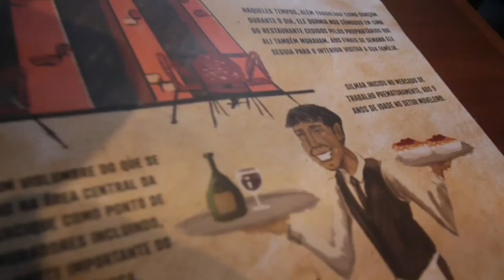ASTROS E ESTRELAS DA VIDA REAL APOIO: @coraliz.coraliz BOLSAS ARTESANAIS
INSPIRADO EM GRAMADO A TERRA DO CINEMA, O PRGRAMA ASTROS E ESTRELAS DA VIDA REAL TRATA O TURISTA COMO CELEBRIDADE REGISTRANDO NUA PASSAGEM PELA CIDADE COM ENTREVISTAS MARCANTES E DIVERTIDA REGISTRAND9 TODA ALEGRIA E EMOÇÃO DOS PASSEIOS. festival festivaldecinemadegramado kikito tapetevermelho @cacique.restobar @gramadocompio @bellecvieira @brokersbusiness_at @daniellapigatto @trovao2021 @andre_rocha_junior @dbosh.jaqueline @gabyyseymour